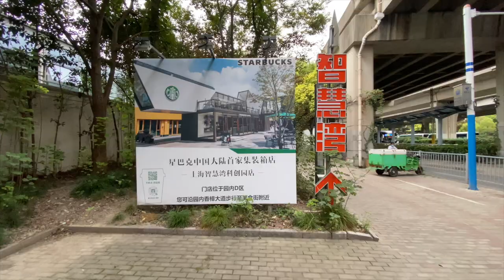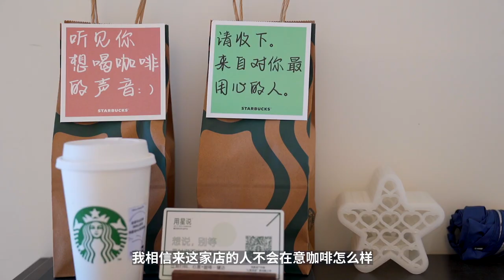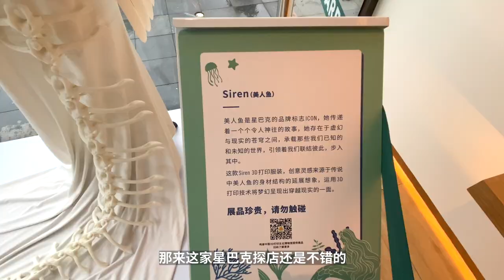大陸首家星巴克集裝箱咖啡店！Starbucks Shipping Container Store in Shanghai！| 牛小咖MumaMoo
我們今天要去的是星巴克在大陸的首家集裝箱咖啡店！
來的路上就遇到了好多人是專程來這裏打卡的，看來星巴克在打造旅遊景點的能力上還是很厲害的！
點單的時候店員告訴我菜單跟普通星巴克門店是一樣的，所以對於味道應該是沒有必要評價啦~
最後還是想提醒一下大家：不要亂扔垃圾啊！！！養成隨手清潔的好習慣！
頻道首頁有更多精彩內容哦！